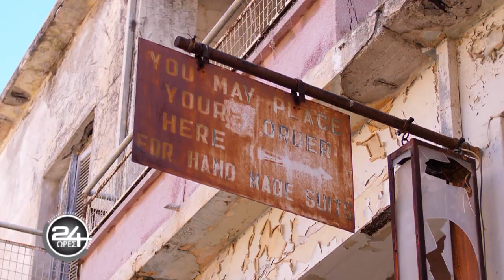ΟΔΟΙΠΟΡΙΚΟ ΣΤΗΝ ΑΜΜΟΧΩΣΤΟ ΣΑΒΒΑΤΟ 14 ΑΥΓΟΥΣΤΟΥ 21:20 ΣΤΟΝ ALPHA ΚΥΠΡΟΥ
Φίλες και φίλοι, αυτό το Σάββατο 14 Αυγούστου στις 21:20 μετά το κεντρικό δελτίο ειδήσεων δείτε ξανά το συγκλονιστικό οδοιπορικό στην κλειστή πόλη των Βαρωσίων.

Ο Κωνσταντίνος Κωνσταντίνου και η ομάδα του περπατούν ανάμεσα σε μνήμες, ερείπια, ιστορία και συναισθήματα...

Με τη βοήθεια των Αμμοχωστιανών περπατάμε βήμα βήμα τις γειτονιές και αναγεννούμε τα "σκουριασμένα" όνειρα και τις "ξεθωριασμένες" αναμνήσεις.

Θα δούμε τα σημαντικότερα σημεία - αναφοράς της πόλης, τα σχολεία, τις εκκλησίες, τα ξενοδοχεία, τα στέκια των νέων που έδιναν τα πρώτα τους ραντεβού και τις γωνιές της ξεγνοιασιάς και της χαράς.

Ανασύρουμε παράλληλα φωτογραφίες από το παρελθόν και από το ίδιο οπτικό πεδίο δείχνουμε τις αλλοιώσεις που επέφερε ο χρόνος 46 χρόνια μετά.

24 ΩΡΕΣ, αυτό το Σάββατο 14 Αυγούστουστις 21:20 από τον Alpha Κύπρου.